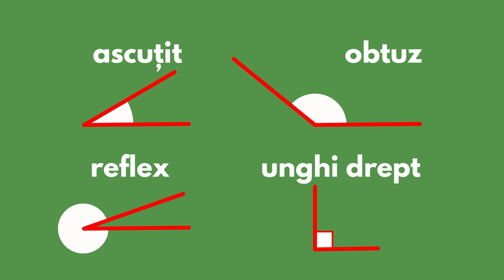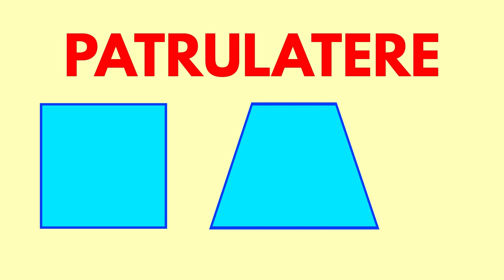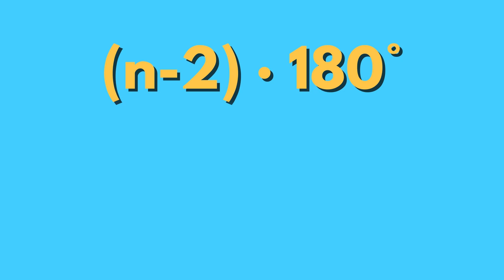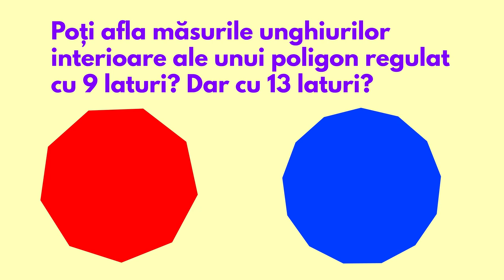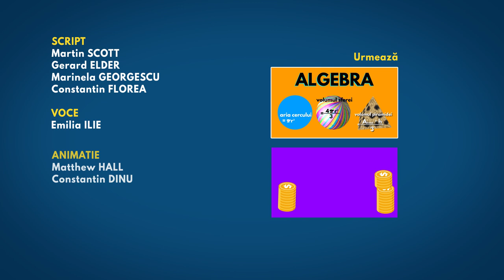Unghiurile - RO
În acest scurt videoclip vei afla ce este un unghi și cum ne ajută aceasta informatie în situații reale! Dacă vrei sa afli cum să diferentiezi un unghi ascutit, obtuz sau reflex sau cum să estimezi o dimensiune a unghiului, acest videoclip este pentru tine.